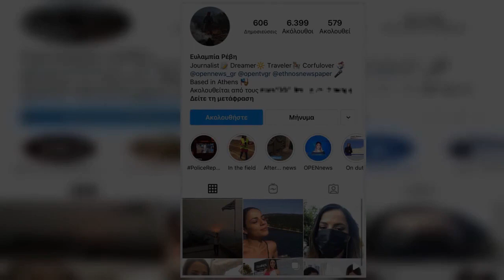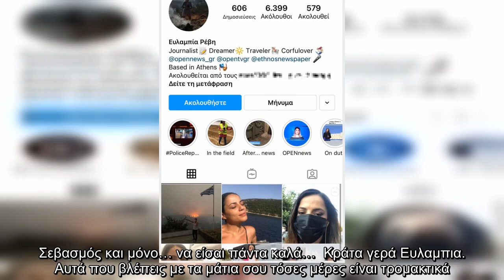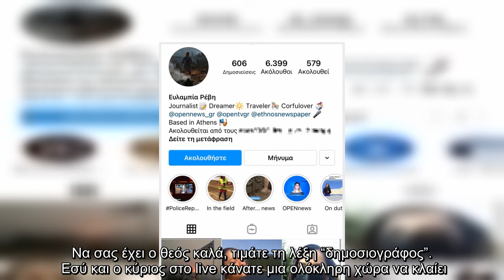Ευλαμπία Ρέβη: Κύμα συμπαράστασης στα social media για τη δημοσιογράφο – Χιλιάδες νέοι followers στο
Ευλαμπία Ρέβη: Κύμα συμπαράστασης στα social media για τη δημοσιογράφο – Χιλιάδες νέοι followers στο προφίλ της